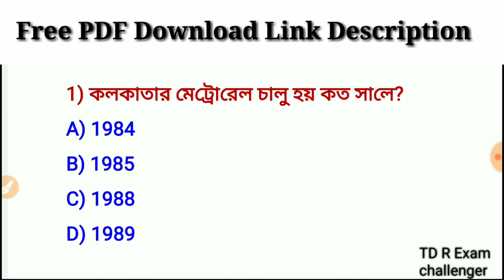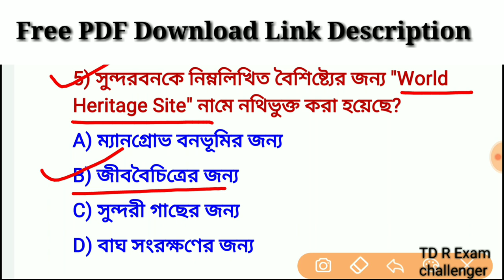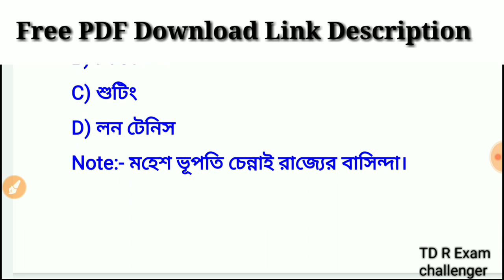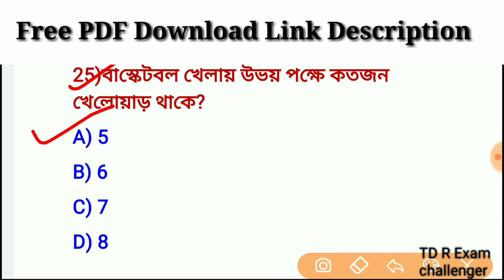Mock test 03| Abgari main, WBP 2020, KP 2020 ,RAIL Important Mock Test Class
Application Name - "Td exam challenger "